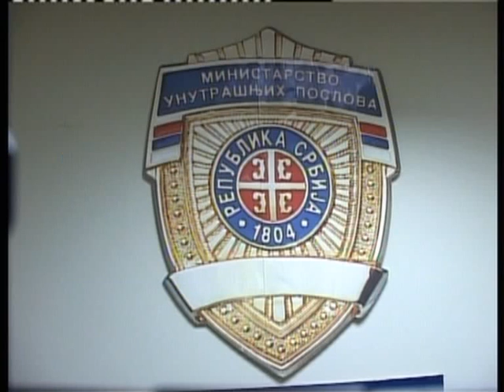Prijava zbog uznemiravanja